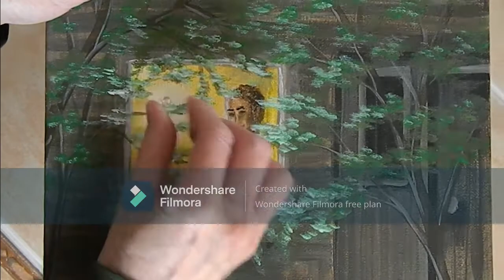Conductive Paint 1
Create paintings that actually light up! Repair cracked circuit boards and broken remote controls. Amazing Conductive Paint!